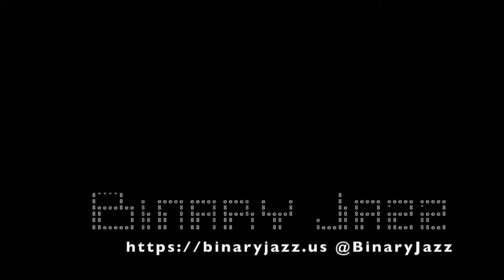Binary Jazz - Episode 1011100: Pince-nez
We're back from a brief hiatus (warning: we'll probably have at least a few more of these since Gary is moving) to talk about Pince-nez (pronounced PONCE-nay), which is either a creole dish that's rice-based and randomly has cadamom in it, or something steam punk related. Also a guest appearance by Charlotte.